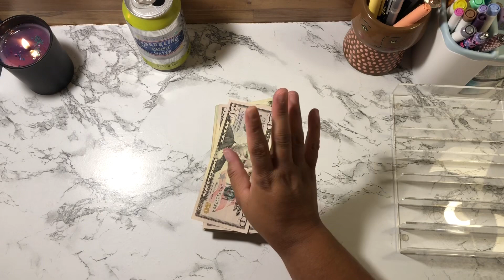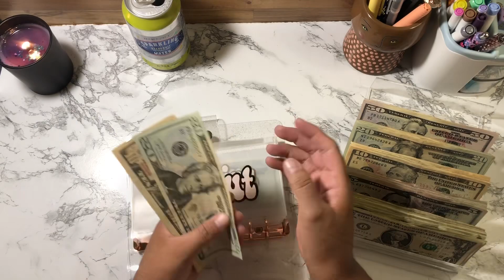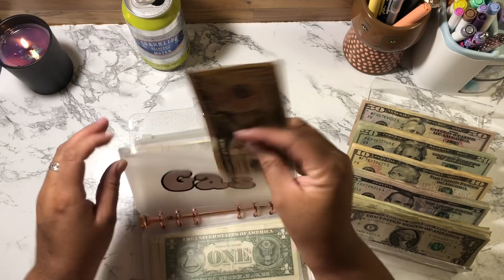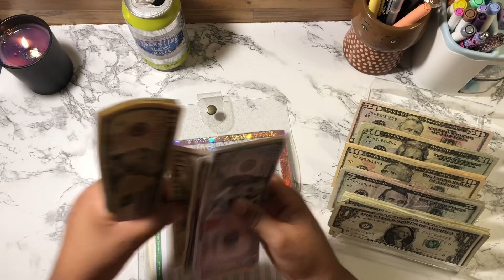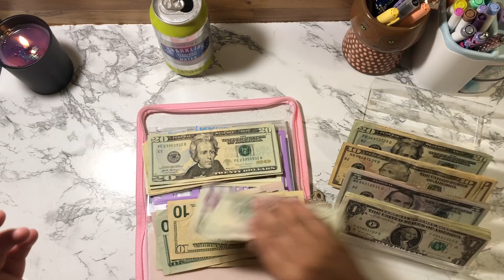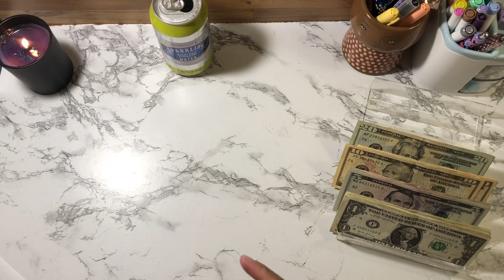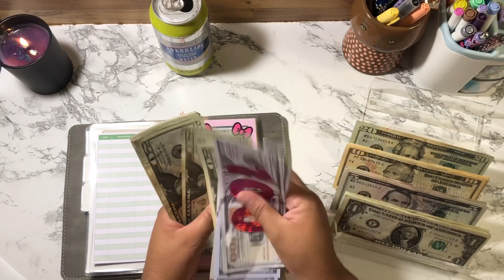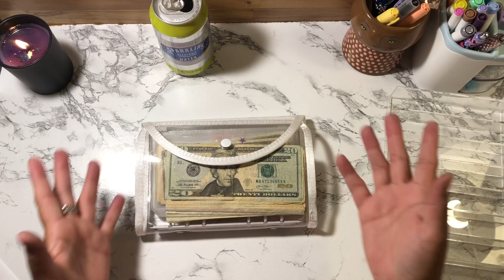Cash Stuffing Sept Paycheck 1 | Sinking Funds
Thank you guys so much for clicking on my video! Today I’m doing my cash envelope and sinking funds stuffing for pay check #1 September 2023!! :) Hope you enjoyed the video! 💞

Time codes
0:00​​ Intro/Counting Cash/Setup
02:39 Cash Stuffing Envelopes
07:41 Cash Stuffing Sinking Funds
10:01 Yearly saving challenge/Outro

Items I use to budget:
Box Challenge
Iridescent Pencil Pouch Slim Wallet
$500 Prop Money (shop closed at the moment)
Moterm A7 planner
Acrylic holder (can be used for money)
Amazon Stickers
Pink calculator
Tripod I use to film
A6 clear binder
Prop Money
Expense Stickers from Tempest (she is on vacation),
Envelopes (various etsy shops): just ask me in the comments if you want to know what shop i got what envelopes from 😁

If you plan on purchasing from Erin Condren and want a $10 off discount from your first purchase please use my